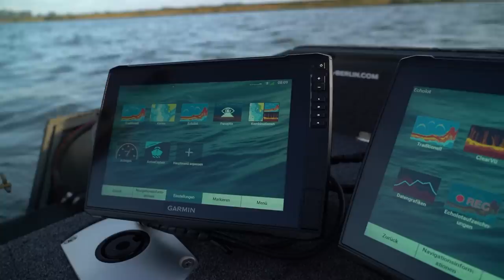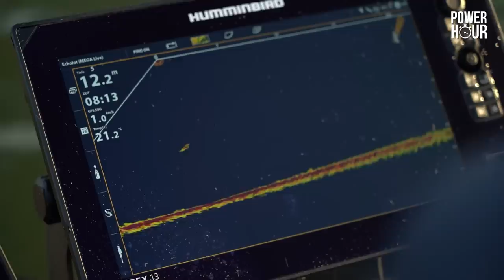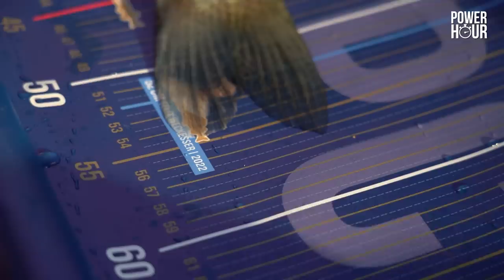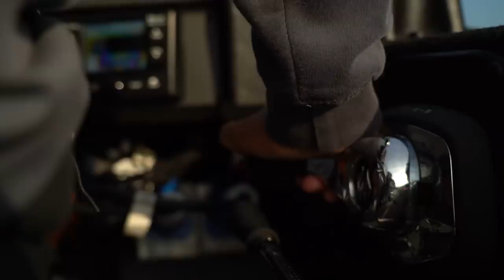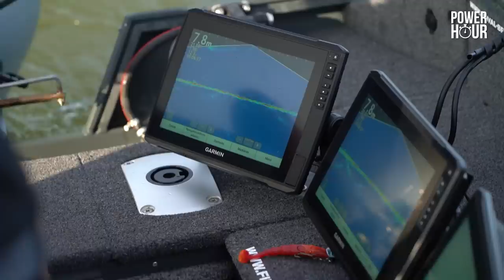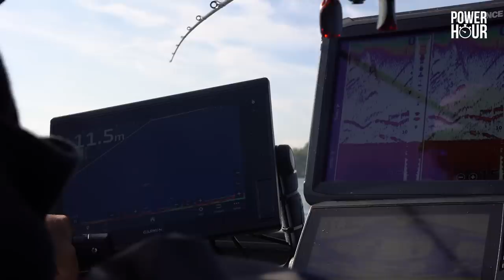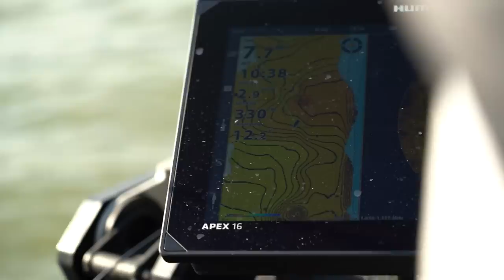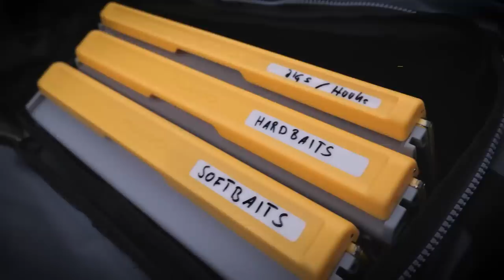MERKWÜRDIGSTER Fisch der YPC-Geschichte?! | YPC BOAT 2023 Episode 11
Finale Furioso oder heiße Luft? Fréd und Luis haben schon wortgewaltig angekündigt, dass trotz großem Rückstand am zweiten Angeltag mit ihnen zu rechnen ist! Neben Humminbird bräuchte auch B1 einen Sahnetag, denn nach einer jeweils sehr starken Performance an Tag 1 ist nicht unbedingt damit zu rechnen, dass Quantum und Westin die derzeitige Führung in Gruppe B einfach so herschenken... Mal sehen, welches Team am frischesten aus der Halbzeit kommt!

Die Teams der Gruppe B
B1 Bootscenter 👥 Frank Schaper & David Paul Kraus
Humminbird 👥 Frédéric Jullian & Luis Mendez
Westin 👥 Dietmar Isaiasch & André Schmitt
Quantum 👥 Hendry Vis & Gerald Vierhout

🎥 Kamera: Jochen Leppin, Florian Over, Adrian Simon, David van den Brandt
🎞 Schnitt: Oliver Krage, Tadilua Tuzolana
🖼 Animationen & Grafiken: Tadilua Tuzolana, Dawid Wyrzykiewicz
🗣️ Sprecher: Charles Rettinghaus
📄 Skript: Toni Wehn & Alexander Rugulies
✏ Untertitel: Madeline Tschauder